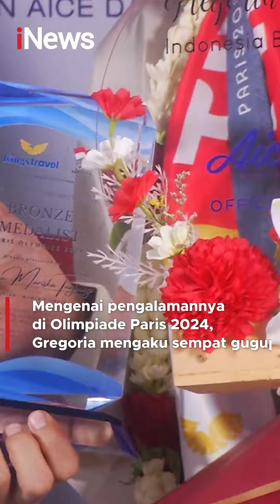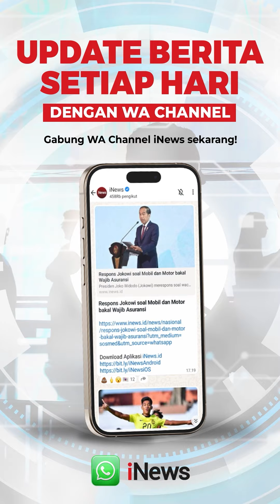Persembahkan Medali Perunggu, Gregoria Mariska Tunjung Disambut Hangat di Bandara Soetta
Gregoria Mariska Tunjung tiba usai berhasil meraih medali perunggu Olimpiade Paris 2024. Tunggal putri Indonesia itu mendapat sambutan yang hangat setibanya di Area Kedatangan Terminal 3 Bandara Intenasional Soekarno-Hatta, Tangerang, Banten, Jumat (9/8/2024) sore WIB.

Pantauan MNC Portal Indonesia (MPI) di lokasi, Gregoria tiba di Indonesia ditemani oleh kekasihnya, Mikha Angelo. Pemain berusia 24 tahun itu turut disambut oleh perwakilan NOC Indonesia, Kemenpora RI, dan PBSI.

Baca selengkapnya hanya di